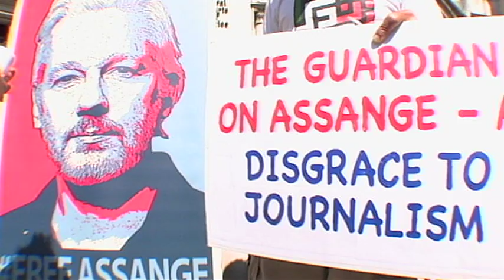ASSANGE: Londoner from Iran (High Court May 20 2024)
MAY 2024, LONDON: A Londoner and Iranian native speaks out on the connection between the freedom of WikiLeaks founder and US-UK political prisoner Julian Assange and the freedom of journalists — and all people —everywhere.

OFFICIAL INTERNATIONAL CAMPAIGN TO FREE ASSANGE ON X

JULIAN ASSANGE, the WikiLeaks founder and US-UK political prisoner, is in his sixth year in near-solitary confinement in a 2 x 3–meter cell at the supermax prison known as Britain's Guantanamo. On April 11, 2019, shortly after he was illegally and forcibly removed by London police from the Embassy of Ecuador in London — where he had been granted asylum on Aug. 16, 2012 — Assange was sentenced to 50 weeks in Belmarsh for bail violation after resisting attempts by the UK and Swedish prosecution services to bring him to Sweden for questioning over bogus rape allegations manufactured by Swedish police. Assange completed that excessive 50 week sentence more than four years ago, and has languished unconvicted and on remand at Belmarsh ever since, at the behest of the US State attempting to extradite him there for the war crimes WikiLeaks exposed.